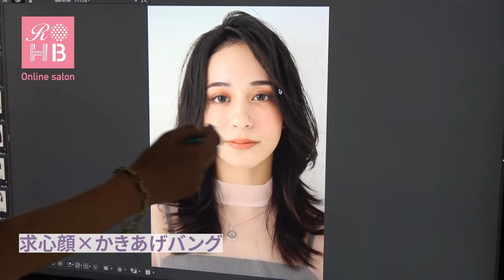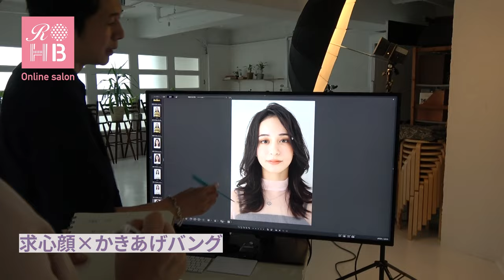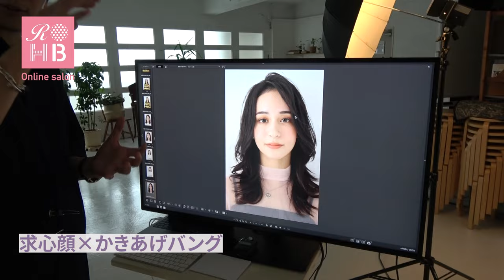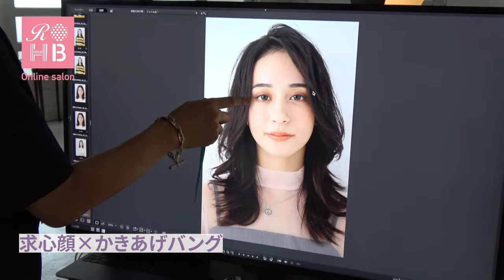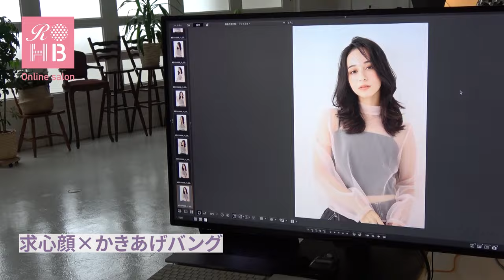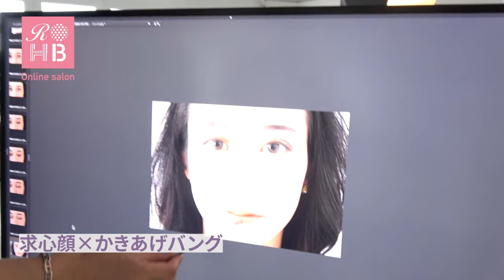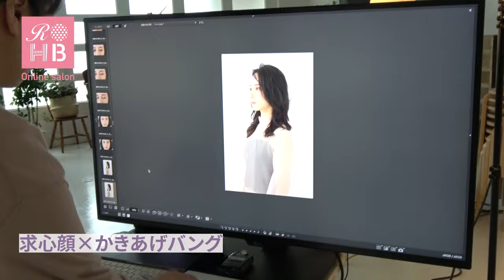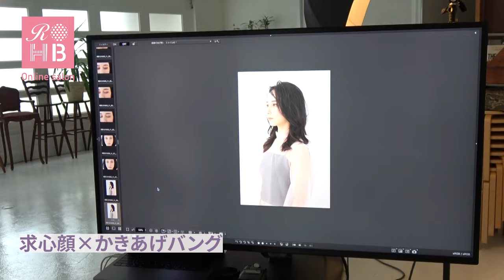リアルオーダーヘアブックvol14【タイプ別！似合う小顔ヘア】求心顔part2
リアルオーダーヘアブックvol.14の新企画ページ！！
遠心顔？求心顔？？タイプ別にアプローチしたヘアスタイルを提案！！
実際スタイル作成風景や撮影風景、さらにデータを見ながら解説していただきました！！